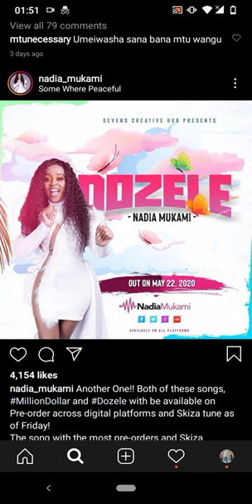Nadia Mukami - Dozele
Nadia Mukami - Dozele  official video coming soon

Kaa rada